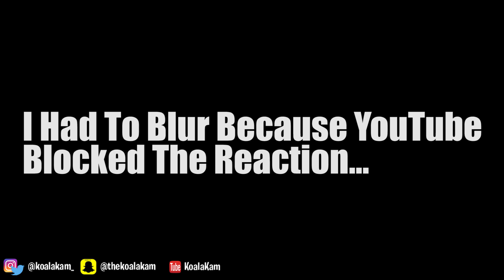sung this before bed!? ZAYN, Zhavia Ward - A Whole New World (End Title) (From "Aladdin") | REACTION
ZAYN, Zhavia Ward - A Whole New World (End Title) (From "Aladdin") | REACTION
They went crazy especially Zhavia, right before bed!